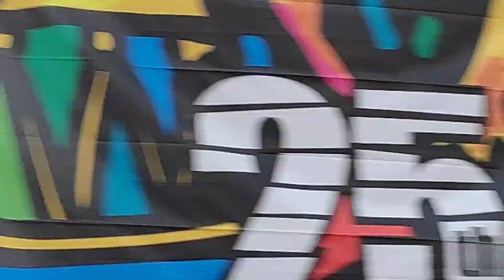Krzysztof Zalewski na PolAndRock 2019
Występ Krzysztofa Zalewskiego na PolAndRock 2019 w Kostrzynie nad Odrą
Nagranie amatorskie